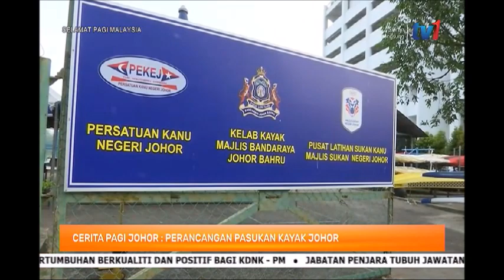27 JAN 2022 –-SPM-CERITA PAGI JOHOR PERANCANGAN PASUKAN KAYAK JOHOR